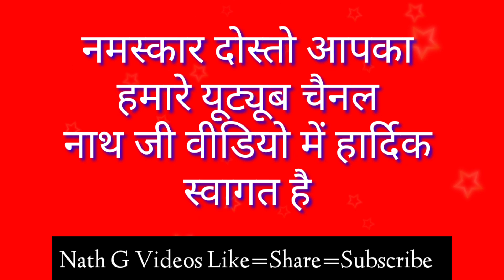भाभी सम्भोग के लिए बुलाए=दिन में किसी भी समय 11 बार यह मंत्र बोल दे=सीधी साधी भाभी का खतरनाक वशीकरण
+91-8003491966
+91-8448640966